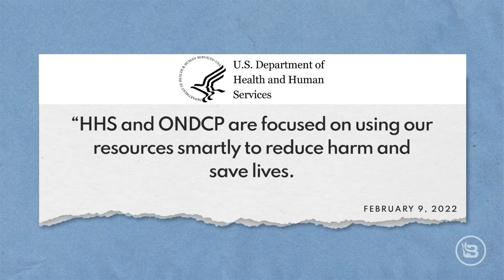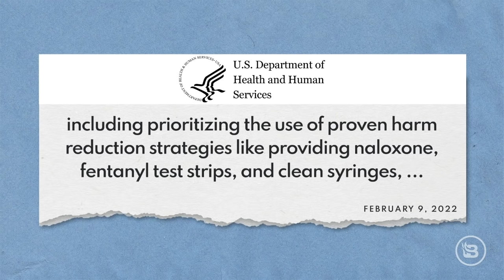Why Didn’t Trump Fire Dr. Fauci? | Guest: Dr. Scott Atlas | Ep 562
Today we're talking to Dr. Scott Atlas, a former White House advisor on COVID policy and author of the new book, "A Plague Upon Our House: My Fight at the Trump White House to Stop COVID from Destroying America." We discuss the disorganized mess that was the American response to COVID from Dr. Atlas' insider perspective and how bureaucracy and politics ended up winning out over science and common sense. Of course Dr. Fauci is largely responsible for this, but there is another figure, Dr. Deborah Birx, who doesn't get as much attention and yet was possibly more instrumental than Fauci in laying the groundwork for the government's insistence on lockdowns, masks, and vaccines. We also provide an update to the information in yesterday's episode about the Biden administration providing crack pipes to drug addicts; Snopes tried to "fact check" this story, but, as usual, they just wound up proving us right.

Carly Jean Los Angeles is a helpful, inspiring resource to guide women in building capsule wardrobes to make getting dressed a joy every day. They do the hunting for YOU & provide clothes that are effortless, easy, and flattering on any shape, size, age, or season.

A'del Natural Cosmetics is a family-run, holistic, handcrafted & toxin-free cosmetic company where of their products are made in the USA. Their cosmetics are made in small batches without the use of parabens, synthetic fragrances or preservatives, nano particles, petrol products, etc. Go & enter promo code 'ALLIE' to save 25% off your order.

Show Links:

Snopes: "Did Biden Admin 'Fund Crack Pipes' To 'Advance Racial Equity'?"

HHS.gov: "Statement by HHS Secretary Xavier Becerra and ONDCP Director Rahul Gupta"

Ep 544: Why American COVID Policy Has Failed Us & How to Fix It | Guest: Dr. Bret Weinstein